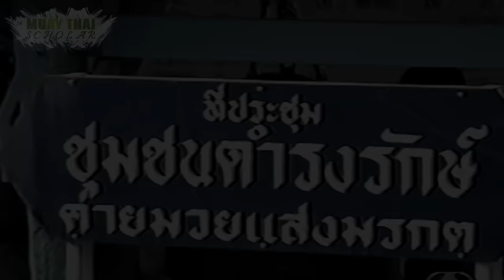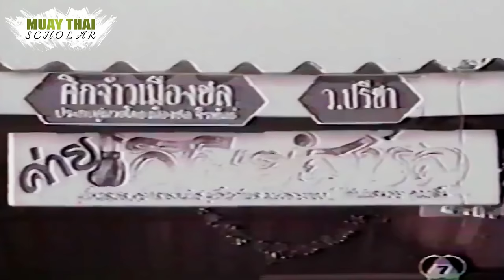Muay Thai Training Camps of the Golden Era - PART 2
More Muay Thai Training Camp footage from Thailand during the early nineties. Part two features a few gyms from Bangkok and two from Chon Buri. Enjoy.

- Saktaywan Gym -
Location: Huaykwang, Bangkok.
Fighters: Kongsiam Sitnittaya, Taywanlek Saktaywan, Tongtaywan Sor Sirikul

- Sangmorakot Gym -
Location: Pomprab District, Bangkok.
Fighters: Teppitak Sangmorakot, Sakaopet Kietpetnoi, Santose Sangmorakot, Manasak Sangmorakot .

- Sitsuchol Gym -
Location: Bangsai, Muang, Chonburi
Fighters: Boonmee Sitsuchol, Thaweechai Wor Preecha, Chuchai Petmuangwiset

- Sit Or Gym -
Location: Banglamung District, Pattaya, Chonburi.
Fighters: Yokthai Sit Or, Somdej Sit Or (Ramba), Tappraya Sit Or

- Sor Suvannaphakdi Gym -
Locaton: Talingchan District, Bangkok.
Fighters: Denthaksin Sor Suvannaphakdi

Read the post written around this video on my site: Bare Bones! – The Realisation of the Thailand Fighter